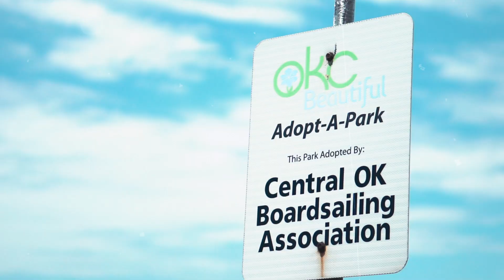Lake Hefner KITEBOARDING / Oklahoma City, OK / July 14, 2020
Stopped at Lake Hefner after seeing some kites in the sky and broke out my camera and put together a tiny edit. Recorded Tuesday July 14, 2020.

🔊 MUSIC

🎥EQUIPMENT